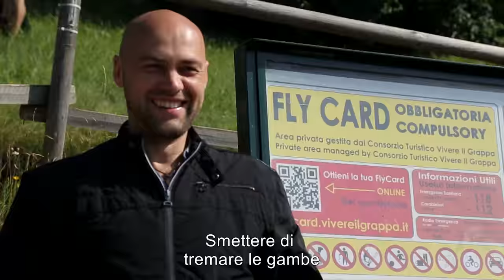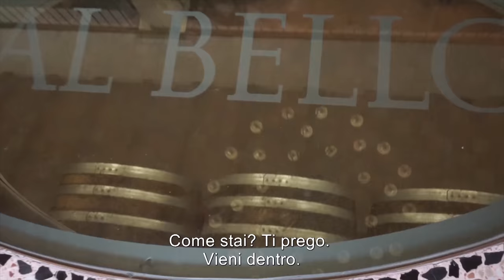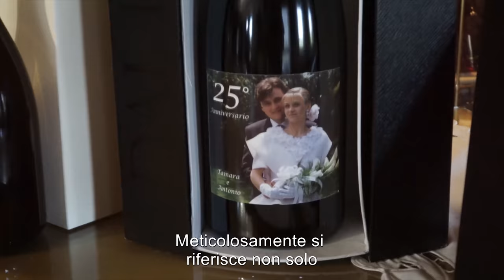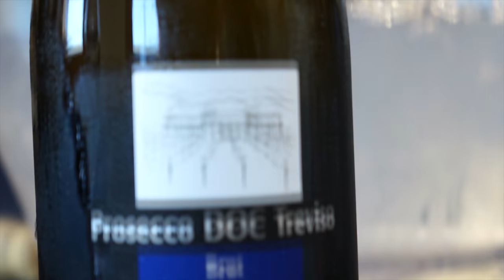Travel Italy, our Аsolo Wine Adventure | Travel With WineMapTV Show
So now WineMapTV traveling in Italy - New episode is about Аsolo that known as "The Pearl of the province of Treviso" in Italy. Travel with pleasure and Enjoy WineMap TV - Wonderful wine walks!

Travel Asolo is a great place in  Treviso where famous Italian drink prosecco is made. Our show is a great wine tourism opportunity for many people to see wine capitals and start wine tourism adventures.

Traveling in Italy is a great time for wine video makers, and Asolo is a cool place you would like to see.

Аsolo is not the same to Azolo, but some people call it Azolo!))

Watch as on WineMap TV - EN - the best of wine tourism, see the most beautiful wine capitals: